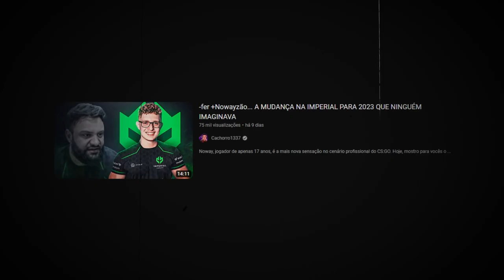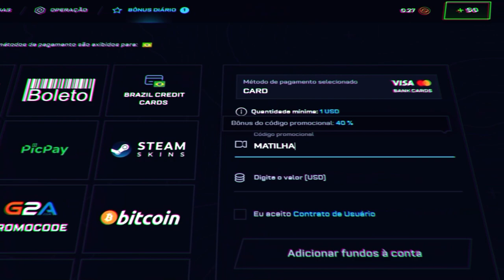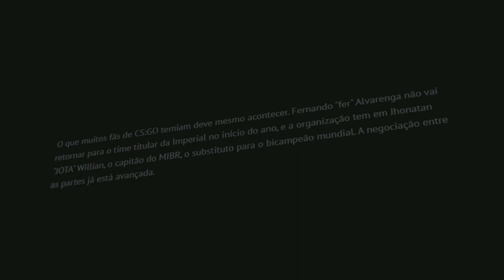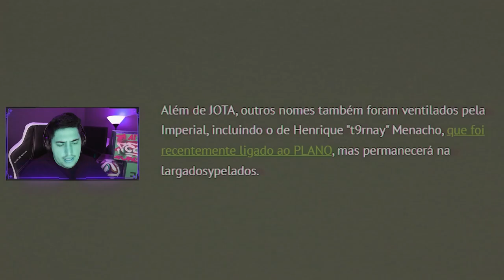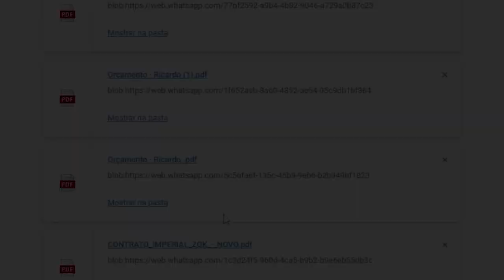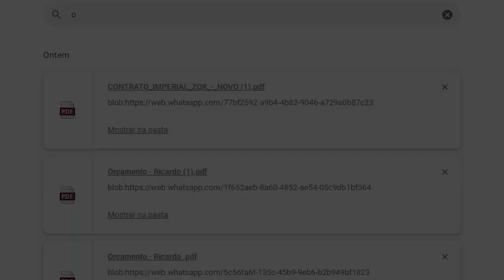Fer confirmado FORA DA IMPERIAL & FalleN JÁ DEFINIU NOVO PLAYER (nowayzão está fora)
O que muitos fãs de CS:GO temiam está para acontecer. Fer não vai retornar para o time titular da Imperial no início do ano, e JOTA, jogador da MIBR, assumirá o seu lugar na Imperial Esports.